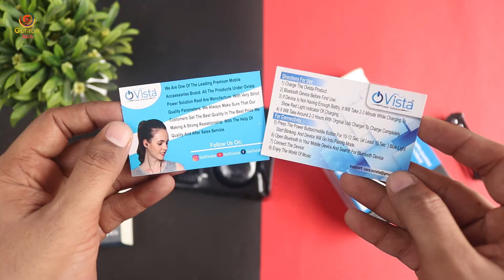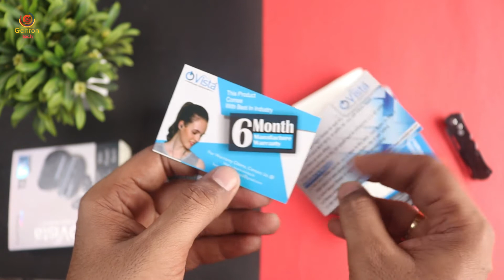TWS Under Rs.899 🔥 Ovista -T2 Wireless Bluetooth Earbuds | Best True Earbuds Earphones Under 1000